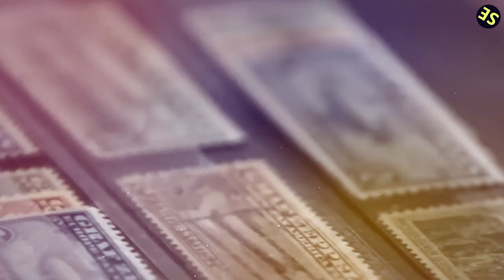20 Weirdest Royal Jobs That You Won't Believe Exist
Think you've seen it all when it comes to odd jobs? Think again! In this video, we reveal the 20 weirdest royal jobs you won't believe actually exist.

From the swan marker to the royal shoe wearer, these bizarre occupations have been part of the royal workforce for centuries. Join us as we delve into the fascinating world of royal employment and uncover the strangest jobs that have kept the monarchy running smoothly.

1)This video has no negative impact.
3)It is transformative in nature.